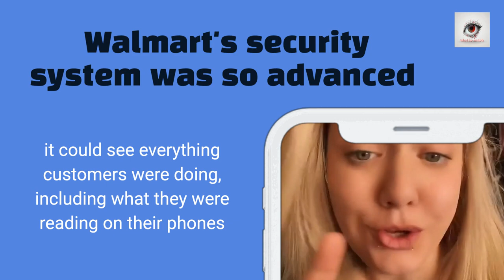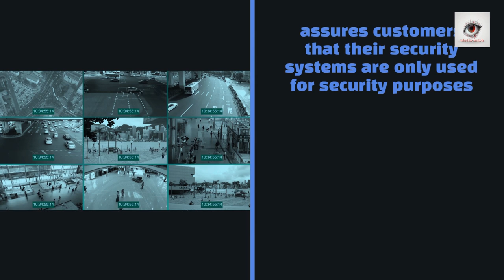Is Walmart Watching You? Understanding Walmart's Security System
Have you ever wondered if Walmart's advanced security system is keeping an eye on you? In this video, we explore recent viral TikTok videos that have raised concerns about Walmart's surveillance practices. We speak with Walmart customers and a spokesperson to understand how their security cameras work and what they are used for. This video provides an informative and balanced perspective on the topic, offering insights and tips for consumers to stay safe and protect their privacy. Watch now to learn more about Walmart's security system and what it means for shoppers.